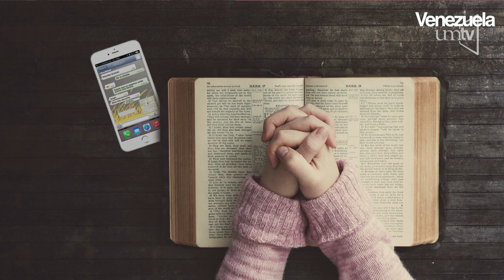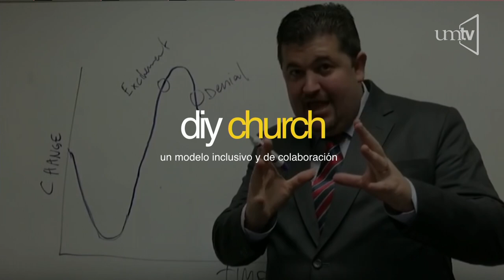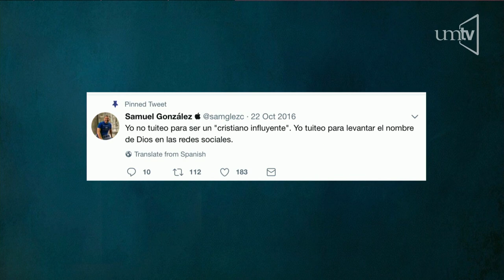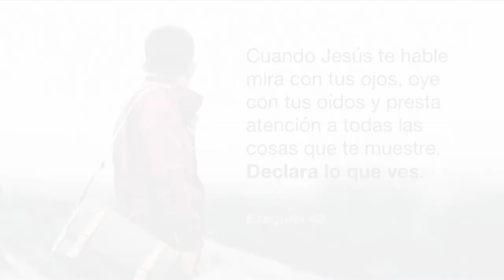Construyendo puentes, transformando vidas - 01 - Abel Márquez